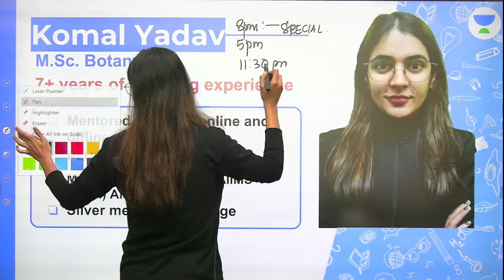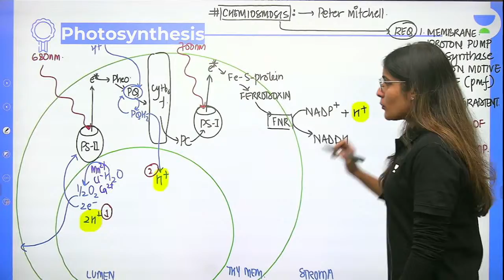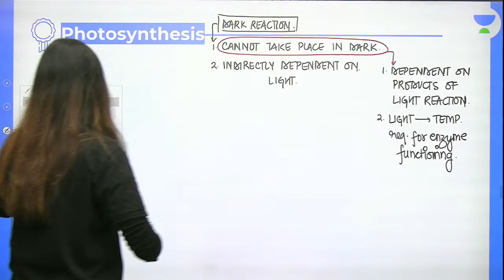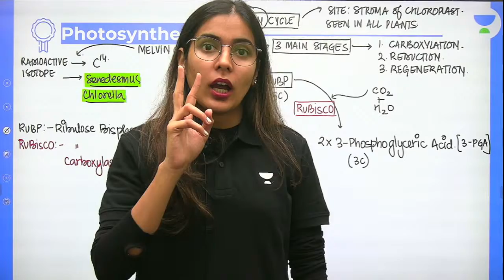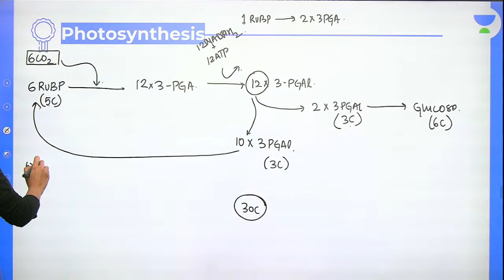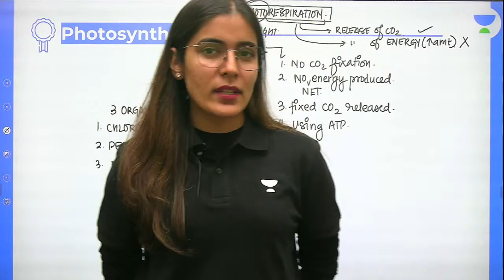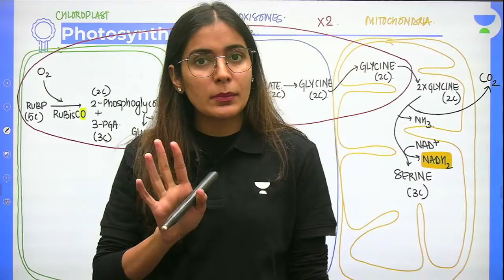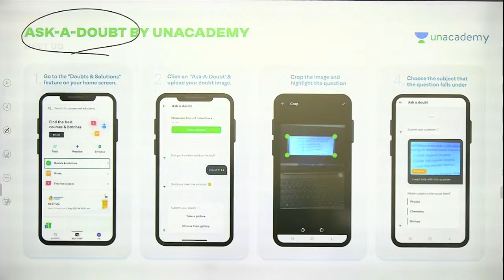Photosynthesis | Dark Reaction | L3 | Medhavi NEET 2022/23 | Unacademy NEET | Komal Yadav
In this session, Komal Yadav will be discussing Photosynthesis from Biology. Watch the entire video to learn more about Photosynthesis which will help you crack NEET. Let’s Crack It!

Unacademy NEET brings you yet another amazing series MEDHAVI to help you prepare for NEET 2022/23 with our Best Educators. In this session, Komal Yadav will be discussing Dark Reaction from Photosynthesis and will help you revise the topic according to NEET 2022/23. Watch this video to know some of the best practices to follow to crack NEET.

Unacademy Subscription Benefits:
1. Learn from your favourite Educator
2. Dedicated DOUBT sessions
3. One Subscription, Unlimited Access
4. Real time interaction with Educators
5. You can ask doubts in live class
6. Limited students
7. Download the videos & watch offline

Get the NEET Iconic Advantage:
1. Personal Coach
2. Study Planner & Bi-weekly Reviews
3. Dedicated Doubt Clearing Space
4. Personalized Test Analysis
5. Study Booster Sessions
6. Preparatory Study Material
7. All the Unacademy Subscription Benefits